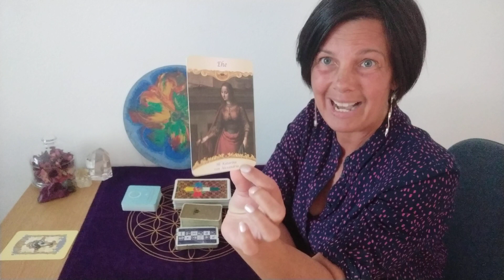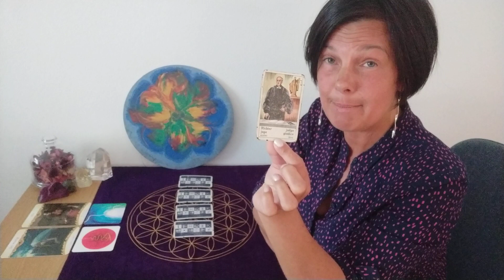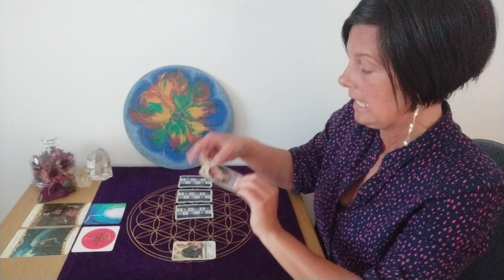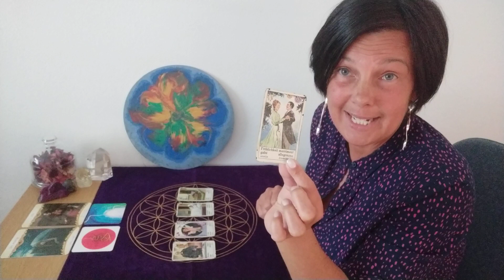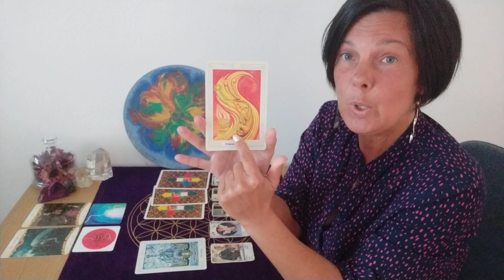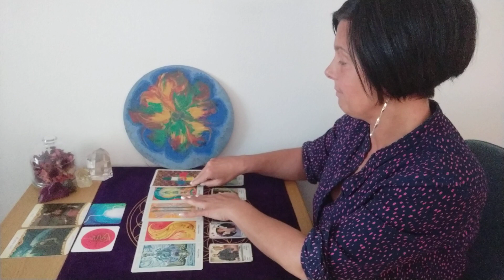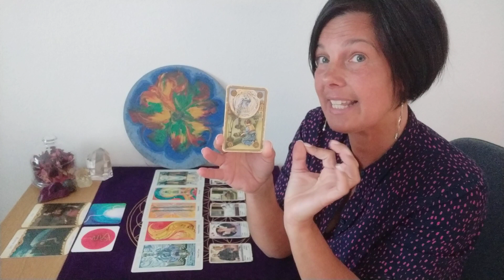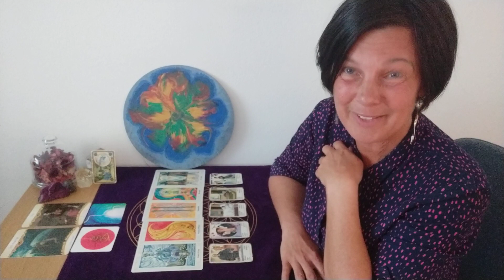🔮 WeekendOrakel ✨ 18.-19.03.23🧚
∞ Wie schön, DICH auf meinem Kanal begrüßen zu dürfen ∞ Ich wünsche dir viel Inspiration ✨

∞ Dieser Link ist für all jene, die mir gerne eine freiwillige Wertschätzung zukommen lassen wollen 💰

∞ Danke für eure Likes👍 und Abos🔔. Beim Aktivieren des Aboglöckchens, wirst du automatisch an meine zukünftigen Beiträge erinnert. Einstellung auf ALLE.

Videocall-Telefon-Sprachnachricht
✨30min. €40